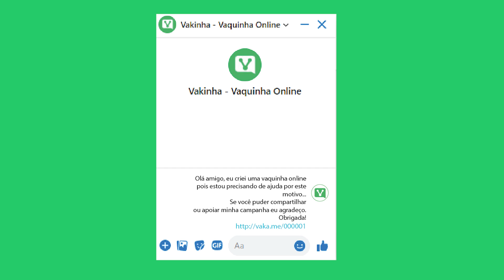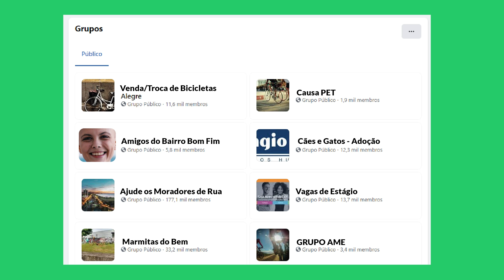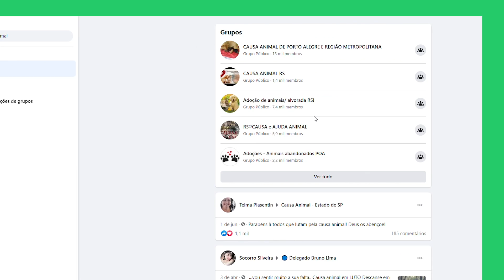VakinhaResponde - Como Divulgar Vaquinha no Facebook?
A divulgação é a chave de sucesso para qualquer campanha! Por isso, a equipe do Vakinha preparou uma série de vídeos que vão te ajudar com essa etapa tão importante para você arrecadar doações online.

O primeiro vídeo da série é sobre como divulgar a sua vaquinha no Facebook. Neste material você vai conferir dicas para criar publicações, atualizar seu perfil, enviar mensagens e ainda utilizar grupos como parte da sua estratégia de divulgação.

Se você ainda tem alguma dúvida sobre como utilizar o Vakinha, é só deixar aqui nos comentários!